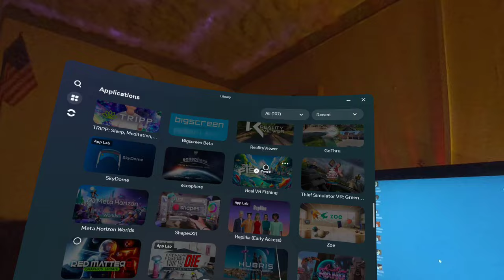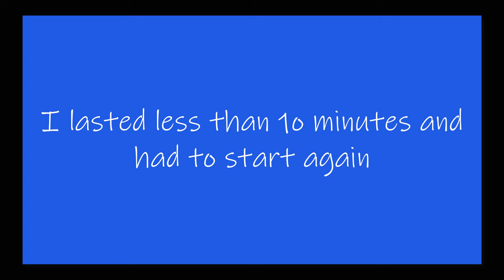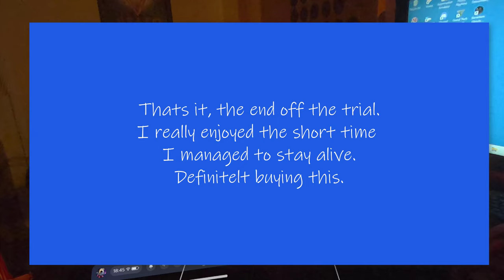Survivorman VR The Descent. A Meta Quest Standalone Game. (also available on PS VR2, and Steam)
Survivorman VR: The Descent is an immersive virtual reality survival game based on the hit TV series “Survivorman,” featuring survival expert Les Stroud.

This is a sort video that I hope will help you decide if you would like this game, without spoiling it for you. I am playing on a Quest 3.

In this game, you find yourself as the sole survivor of a helicopter crash in the Canadian Arctic. Your goal is to use your survival skills to navigate the harsh environment, gather resources, and stay alive.

The game is available on multiple platforms, including Meta Quest, PS VR2, and Steam.
It offers a realistic survival experience where you must build shelters, craft tools, and manage your resources to survive the extreme conditions.

👉👉  Buy your Quest headset using this link, and you will get $29/£23 to spend at the Meta Quest Store: